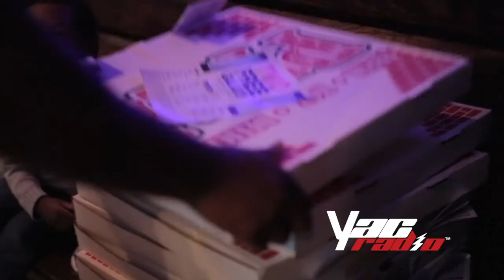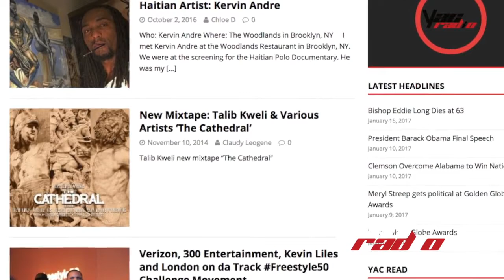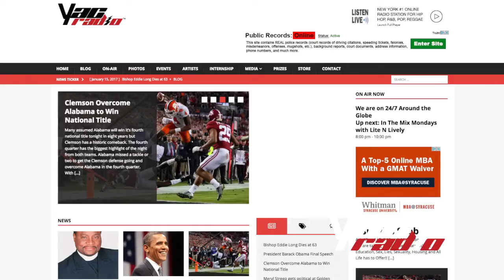YACRADIO 4th ANNUAL TOY DRIVE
Every year Yacradio holds an annual toy drive to help the less fortunate kids around New York City. Over the years we had some great sponsors to include this year sponsors Water 2 Kids and MIMI PLANNED EVENTS.